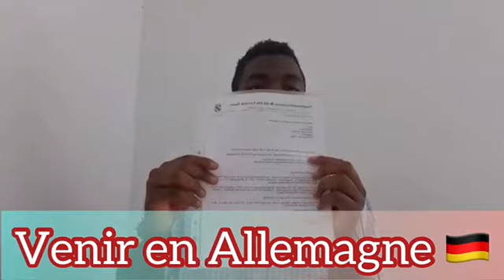comment faire l'EQUIVALENCE DE SES DIPLOMES en Allemagne étant en Afrique ?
Lorsqu'on désire immigrer en Allemagne faire la formation en soins infirmiers ou les études , l'on est Très Souvent  confronté au probleme de l'équivalence des diplomes.
Nous vous montrons dans cette vidéo comment vous pourriez personnelement faire l'équivalence de vos diplomes en Allemagne.

                         QUI SOMMES NOUS??:

Cette Chaine a pour objectif de donner des conseils et d'accompagner tous ceux qui veulent immigrer pour l'allemagne. Ici je partage avec Vous mon Quotidien non seulement dans la formation et ausssi en allemagne. Ainsi Mon But est D'aider tous ceux Qui desirent venir en Allemagne en tant Qu' Infirmier et leur permettre D'eviter les Erreurs que j'ai due commettre.

cordialement
Miguel